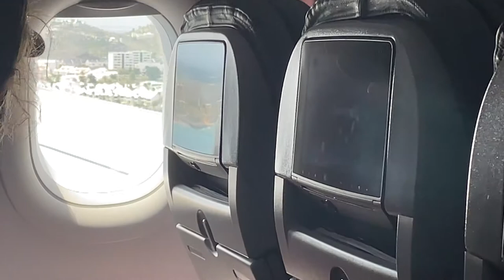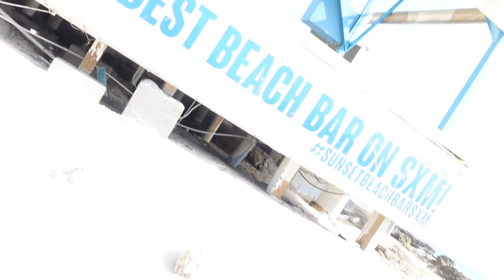St. Martin/St. Maarten Vlog (Part 1) | Best Spots to Eats | Renting a Jeep | Maho Beach |Taaj Amira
[PART 1]
Hey Loves! After months of no traveling, I decided to head to St. Martin/St. Maarten for a 5-day self-care trip.
If you are looking for a small getaway for relaxation, good food, beautiful beaches, and fun activities this is your spot! Renting a car is a must! Watch to hear my car experience!

Beaches Mentioned:
Maho Beach

Restaurants Mentioned:
Astra
Sunset Beach Bar
Blue Martini